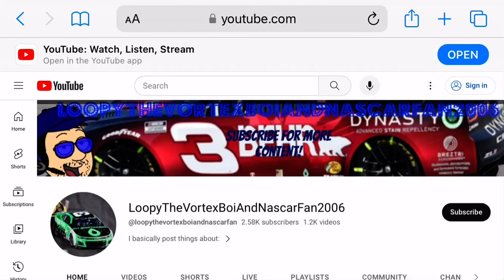Early birthday shoutout to my 2k6 friend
Credit to @loopy2006mm2